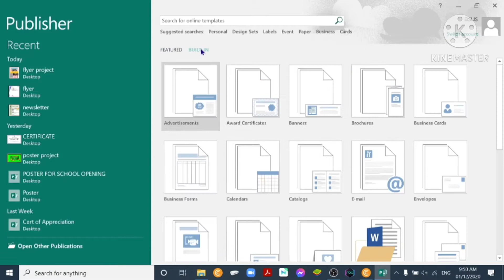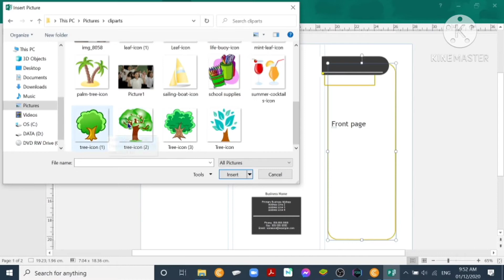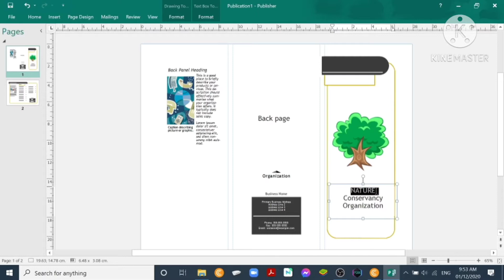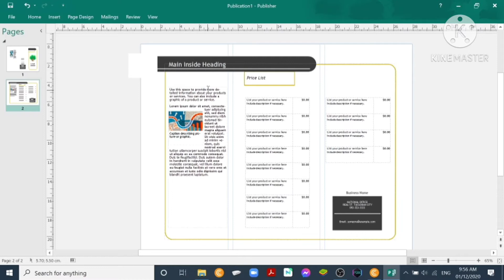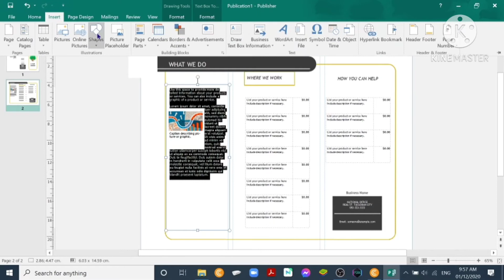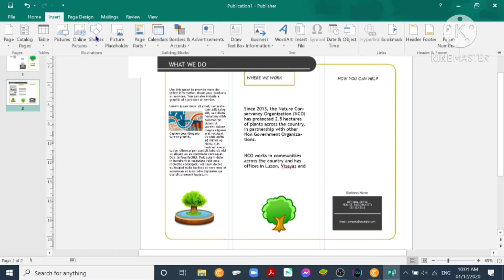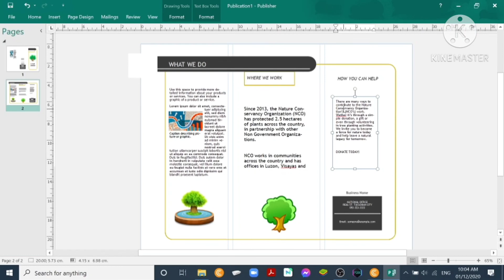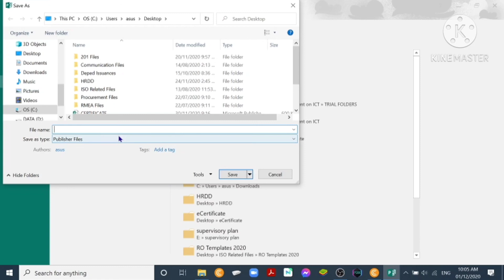How to make a brochure using Microsoft Publisher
Simple, easy steps to guide you in creating a brochure in Microsoft Publisher